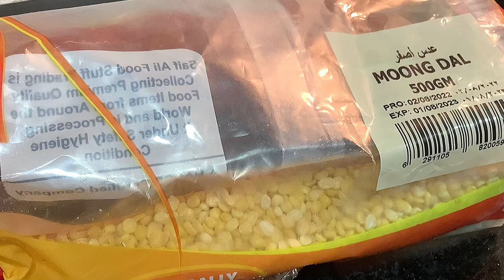Instant Haleem / no soaking no special prep or ingredients ❤️✌️آسان حلیم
Easy Pakistani/Indian flavor to make easily